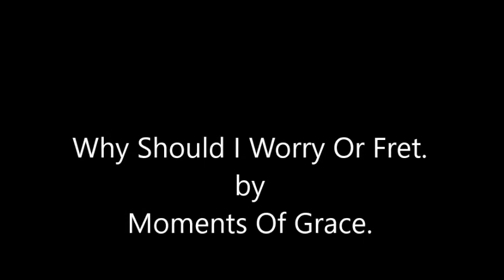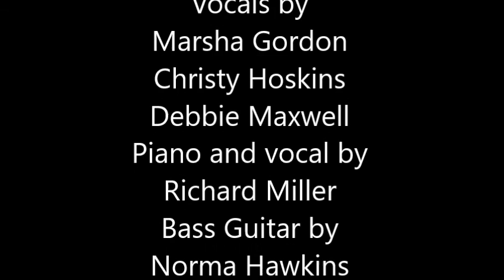Why Should I Worry Or Fret by Moments Of Grace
Why Should I Worry Or Fret by The Moments Of Grace Singers. Vocals by Marsha Gordon, Christy Hoskins, and Debbie Maxwell. Piano and vocal by Richard Miller. Bass Guitar by Norma Hawkins. Recorded at Studio 401. Mastering by Rick Sadowski. Produced by Ray Miller and Rick Sadowski.